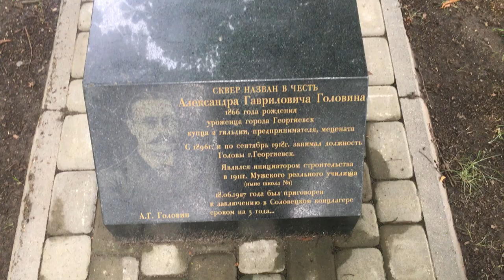Собака неизвестной породы 😁😁😁